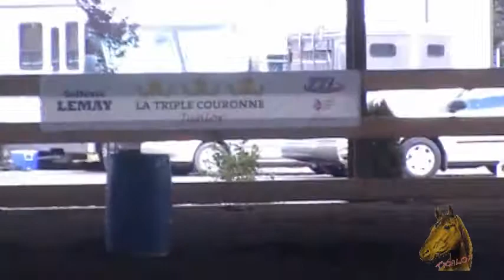dimanche sorel-tracy AEGEQ